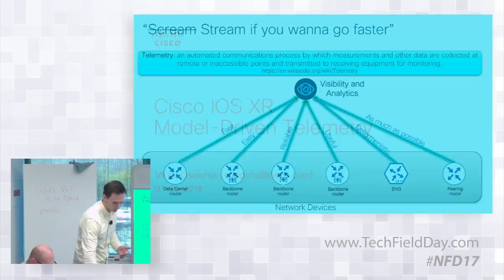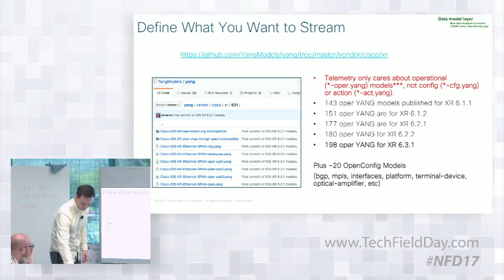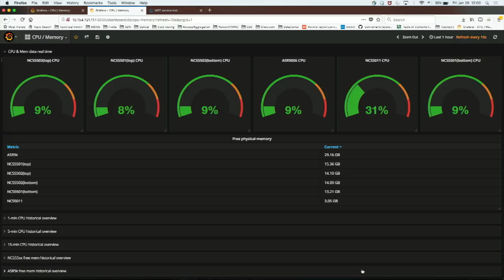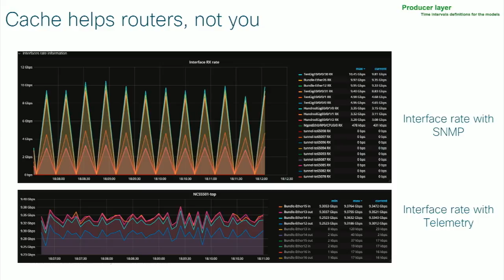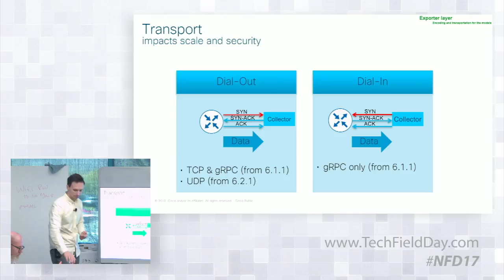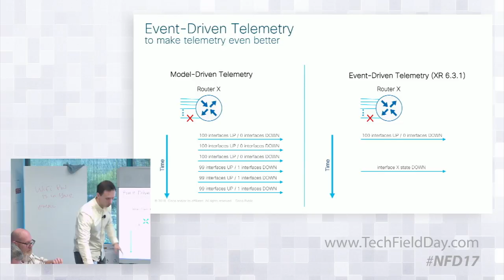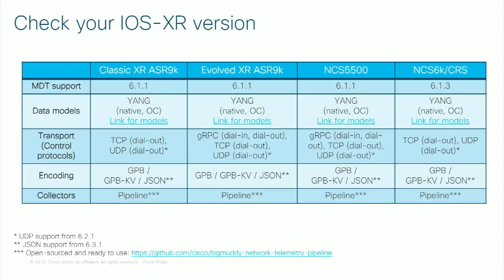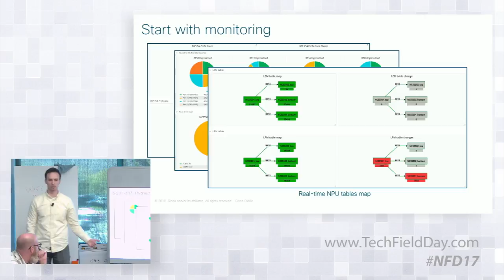Cisco IOS XR Model-Driven Telemetry with Viktor Osipchuk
Cisco reviews IOS XR model-drive telemetry to better monitor devices.

Presented by Viktor Osipchuk. Recorded at Networking Field Day in Silicon Valley on January 26, 2018.